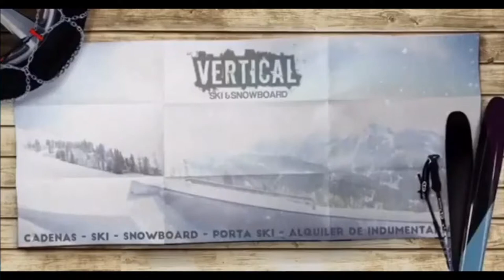Ruben Magnano, Can Run y Son de Ahi en Si Nos Dejan